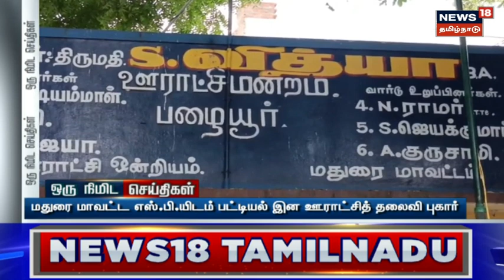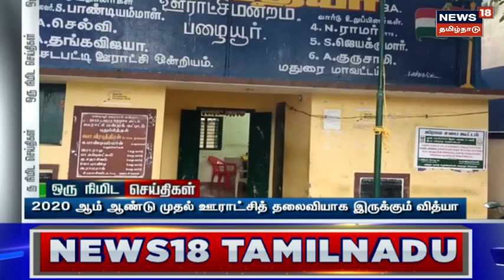NEET தேர்வு - ஆளுநருக்கு கண்டனம் , தேநீர் விருந்து புறக்கணிப்பு - முதல்வர் மு.க.ஸ்டாலின் அதிரடி